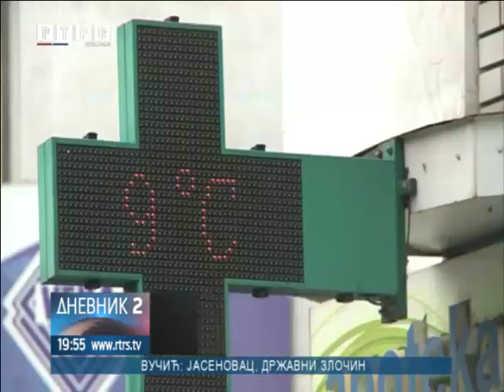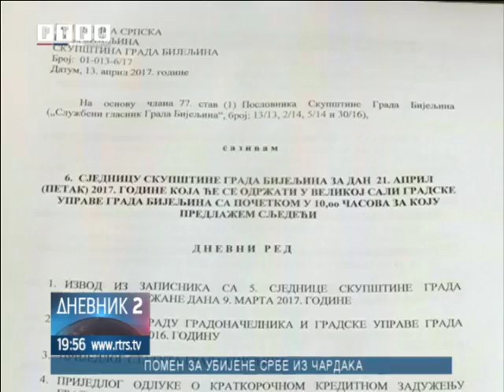Zašto Bijeljina ostaje bez javnih apoteka?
Bijeljina ostaje bez javnih apoteka, odlučeno je na sjednici gradske Skupštine